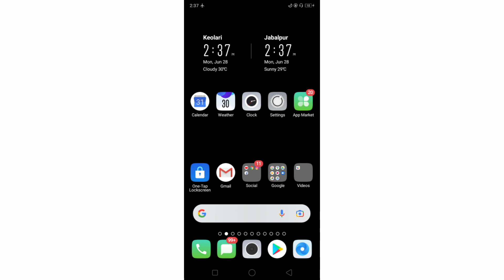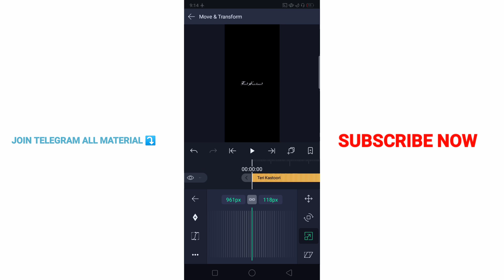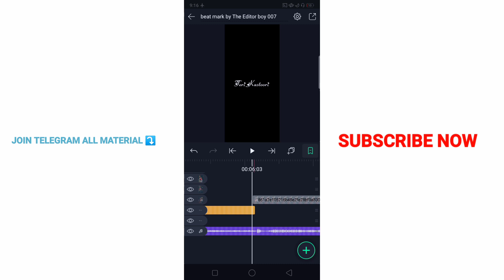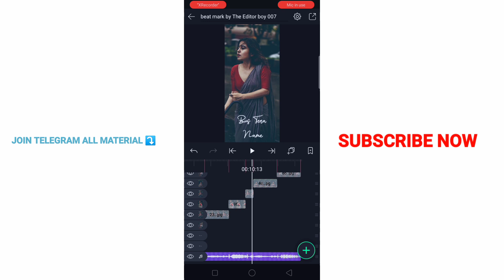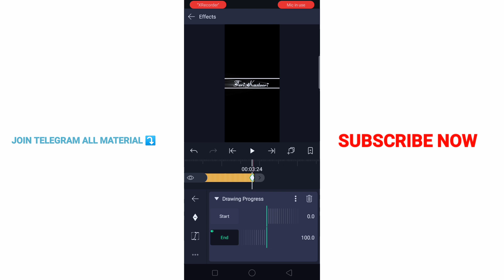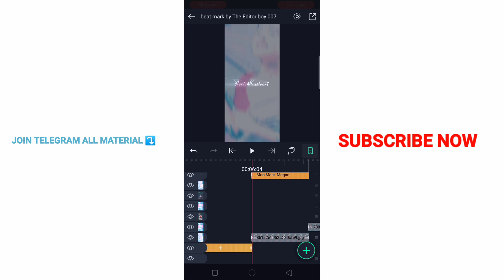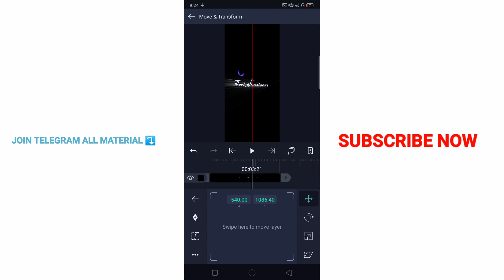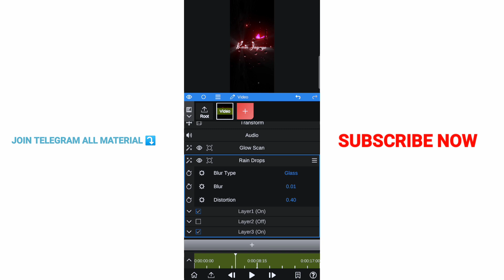Alight Motion Video Editing | New Tranding lyrics Video Editing in alight Motion | Top 10 Text prest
apko bhi promotion karwana hai to Instagram pr Msg karo

All Material Directly Download
no password ⤵️